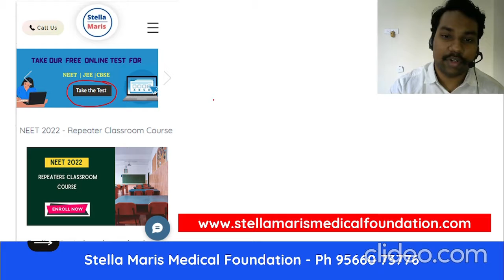FST | NEET 2022 & NEET 2023 Test Series | CBSE - Class 11 & Class 12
For Doubts and Clarifications WhatsApp or Call to 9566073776

For NEET/JEE 2022 Online Coaching for Class 12 Students , Log

For NEET / JEE - 2023 Online Coaching for Class 11 students , Log

For More details , Call or WhatsApp to 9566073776